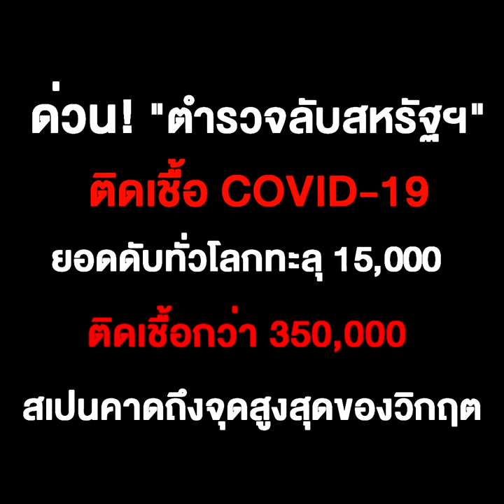“ตำรวจลับสหรัฐฯ” ติดเชื้อโควิด-19 ยอดดับทั่วโลกทะลุ 15,000 ติดเชื้อกว่า 350,000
24/03/2020 ด่วน! “ตำรวจลับสหรัฐฯ” ติดเชื้อโควิด-19 ยอดดับทั่วโลกทะลุ 15,000 ติดเชื้อกว่า 350,000 สเปนคาดถึงจุดสูงสุดของวิกฤต
ตำรวจลับสหรัฐฯแถลงวันนี้(23 มี.ค)มีเจ้าหน้าที่ติดเชื้อโควิด-19 จำนวน 1 ราย เวลานี้อยู่ระหว่างกักกันโรค ยอดดับสหรัฐฯเพิ่ม 471 ราย ติดเชื้อ35,225 คน ขณะที่สเปนคาดอาจถึงจุดสูงสุดของวิกฤตการระบาดพรุ่งนี้(24 มี.ค) ล่าสุดมีจำนวนผู้เสียชีวิตทั่วโลกสูงกว่า 15,308 คน และติดเชื้อเกือบ 350,536 ราย